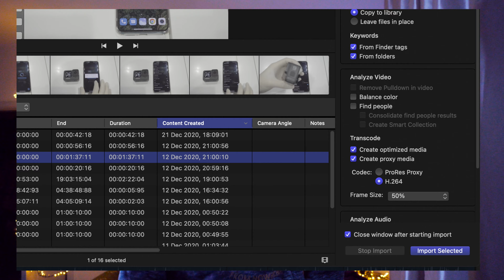Настройки Gopro Hero 9 | ИЗМЕНИТЕ их прямо сейчас!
GoPro Hero 9 имеет множество настроек, и то, какие настройки GoPro вы меняете, может сбивать с толку.
В этом видео показаны лучшие настройки GoPro Hero 9, которые нужно изменить, если вы хотите увеличить время автономной работы для GoPro Hero 9 Black, лучшие настройки разрешения для съемки GoPro Hero 9 Black и множество других замечательных советов, которые вы должны использовать, в том числе тот, который поможет вам найти пропавшую GoPro Hero 9 Black

Отрывок с видео про НД взят с канала Vic Barry

зайди на канал ТАМ МНОГО ВИДЕО ПРО ГОПРО9